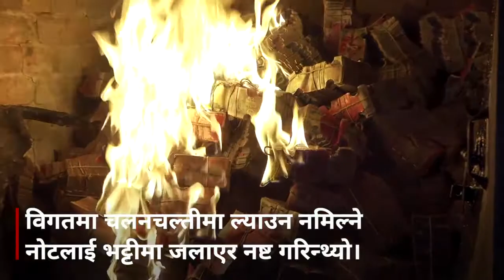नोटबाट ब्रिकेट: नेपाल राष्ट्र ब्याङ्कले पुरानो र च्यातिएका नोटलाई इन्धनकोरूपमा ब्रिकेट बनाउन थालेकोछ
नोटबाट ब्रिकेट: नेपाल राष्ट्र ब्याङ्कले झुत्रो, मैलो, पुरानो तथा च्यातिएका नोटलाई भट्टीमा खरानी बनाउने प्रचलनलाई अन्त्य गर्दै त्यसबाट इन्धनको रूपमा प्रयोग हुने ब्रिकेट बनाउन थालेको छ।

चलनचल्तीमा ल्याउन नमिल्ने नोटलाई जलाउँदा वातावरण प्रदुषण हुने र ठूलो जनशक्ति प्रयोग हुने भएकोले त्यसको विकल्पमा आम्दानी समेत गर्न सकिने प्रविधि भित्र्याइएको ब्याङ्कले जनाएको छ।

भिडिओ: कमल परियार